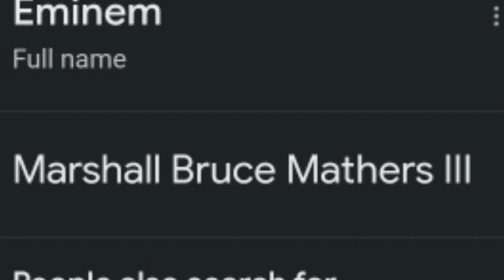How Eminem Lost people's respect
Much love